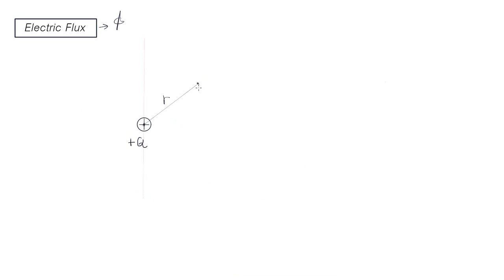Physics2( KU)- Electric Flux- Example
Dr.Saman Mongkolsakulvong
Physics Department, Faculty of Science,
Kasetsart University, Bangkok